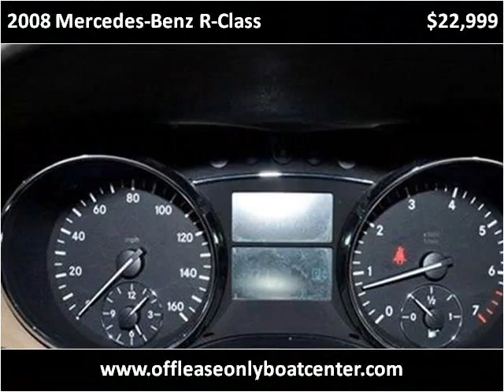2008 Mercedes-Benz R-Class Used Cars Lake Worth FL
This 2008 Mercedes-Benz R-Class is available from Boats Direct USA.